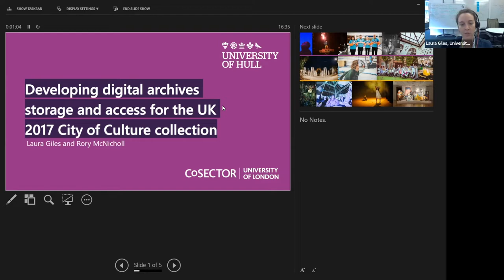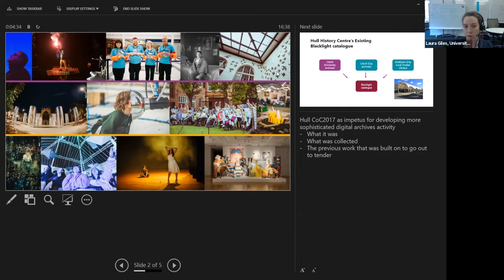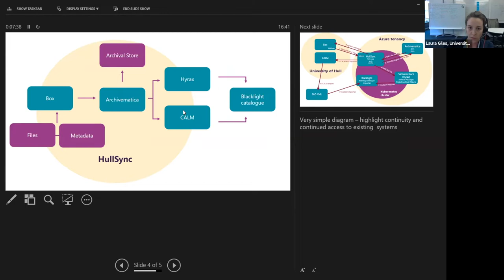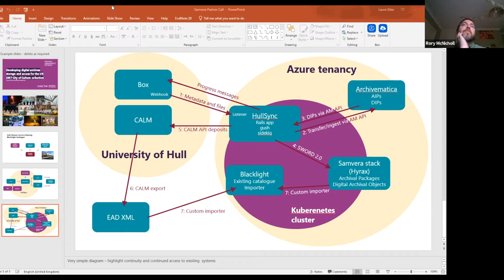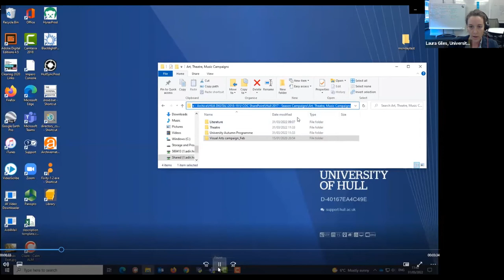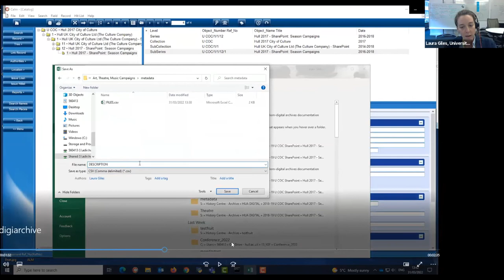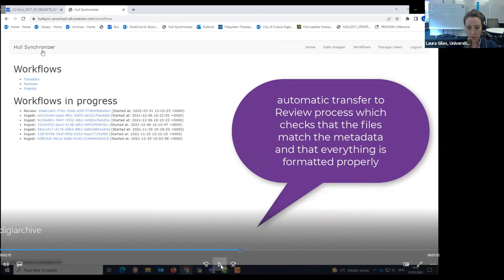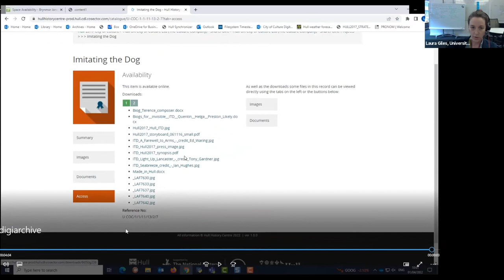University of Hull demo, Samvera Partner Call September 2022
A demo of the University of Hull repository, using Samvera's Hyrax front end.